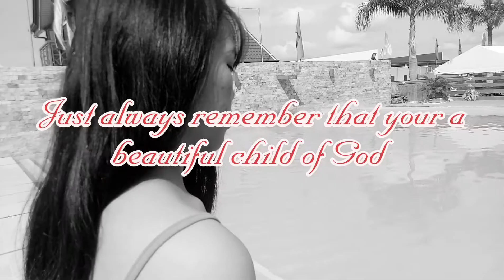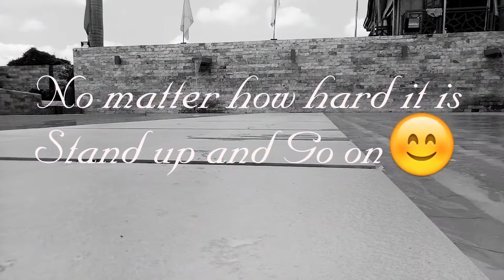Someday you'll gonna be successful 😊😇 Thank you Lord for everything.😘😇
Trust God always. Be strong. Love everything. ❤ No matter how hard it is.